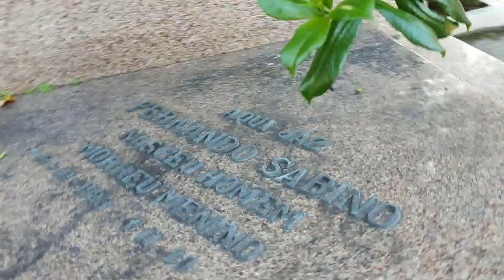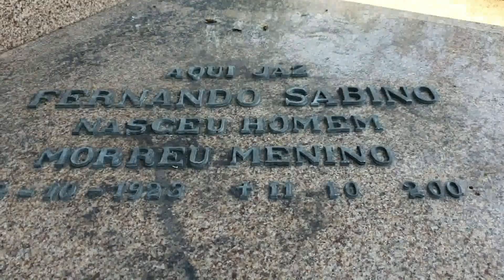VISITA AO TÚMULO DE FERNANDO SABINO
Utilizando da I.A posto aqui mais uma ida ao Cemitério São João Batista e uma visita ao Túmulo do escritor Fenando Sabino.